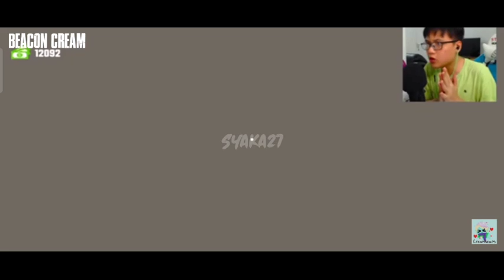DETIK - DETIK @BeaconCream BERHASIL MENGAMBIL JAMUR AJAIB DI GAME INDOMALET SIMULATOR!!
HANYA BERCANDA DAN HANYA CLIPS!!

Channel : @BeaconCream